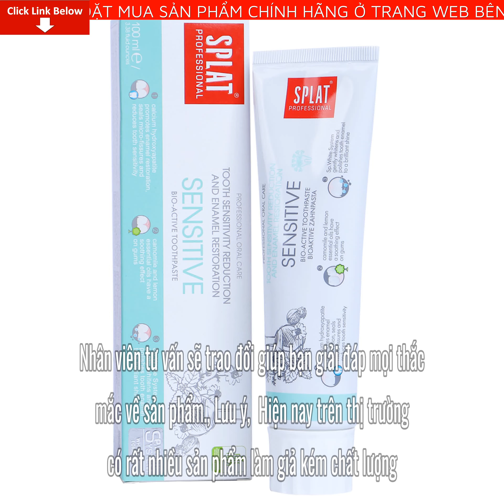Review SPLAT KĐR thảo mộc SENSITIVE cho răng nhạy cảm Giá Bao Nhiêu? Mua Ở Đâu? Có tốt không?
Bài viết ngày hôm nay mình sẽ Review SPLAT KĐR thảo mộc SENSITIVE cho răng nhạy cảm Giá Bao Nhiêu? Mua Ở Đâu? Có tốt không? Nếu bạn quan tâm về sản phẩm vui lòng để lại số điện thoại dưới phần bình luận video này nhân viên tư vấn bên phía nhãn hàng sẽ liên hệ lại tư vấn cho bạn miễn phí
THÀNH PHẦN TỰ NHIÊN - AN TOÀN

- 98.9% thành phần từ thiên nhiên, sản phẩm được chứng nhận hữu cơ quốc tế bởi Eco Cert.

- Với: chiết xuất các tinh dầu thảo mộc như:  gel nha đam, trà xanh, khuynh diệp, chanh, cam bergamotgiúp bảo vệ răng khỏi vi khuẩn gây sâu răng, tăng cường sức khỏe cho nướu và giúp men răng chắc khỏe.

KHẢ NĂNG KHÁNG KHUẨN

+ GEL NHA ĐAM TỰ NHIÊN: ngăn ngừa viêm loét miệng

+ Tinh dầu trà xanh, khuynh diệp, chanh, cam bergamot có tác dụng kháng khuẩn và chống nhạy cảm cho răng, đồng thời giúp giảm tình trạng chảy máu lợi. Biosol là chất hoạt động hiệu quả cao, có tác dụng chống viêm, mùi hương tự nhiên giúp cải thiện tâm trạng và cảm xúc.

+ VITAMIN С có tác dụng chống oxy hóa